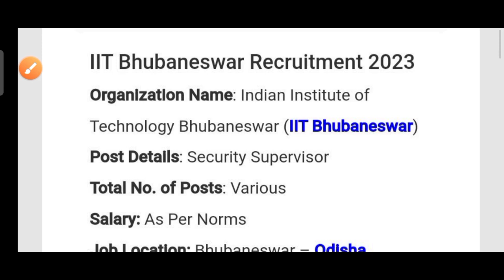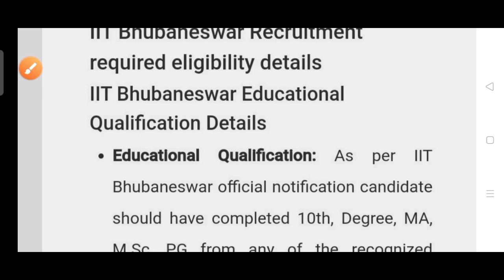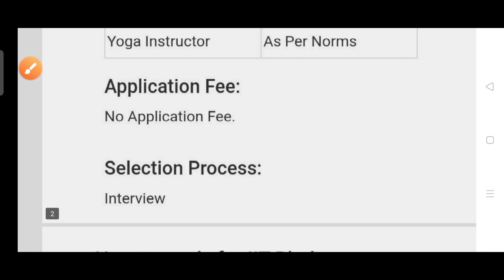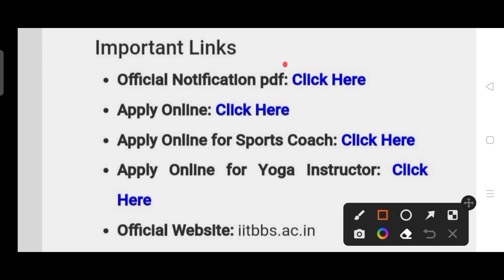Security supervisor recruitment 2023 !! Odisha latest job notification 2023 !!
IIT Bhubaneswar recruitment 2023.